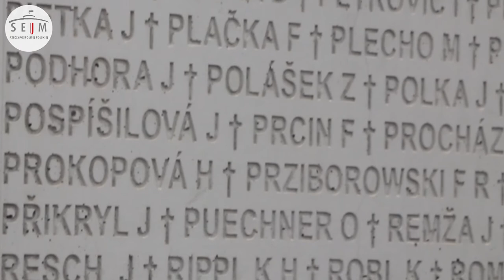Wizyta Marszałka Sejmu w Bratysławie - podsumowanie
Współpraca polityczna, wojskowa i gospodarcza - to w skrócie główne tematy rozmów marszałka Sejmu Marka Kuchcińskiego z Prezydentem, Przewodniczącym Rady Narodowej oraz Premierem Słowacji. Dwudniowa wizyta obfitowała w ważne deklaracje i decyzje wzmacniające dwustronną kooperację Warszawy i Bratysławy. - Ożywienie współpracy polsko-słowackiej jest bardzo widoczne, szczególnie w ostatnich latach. Dotyczy nie tylko parlamentów, ale także samorządów oraz infrastruktury. Najlepszym przykładem jest Via Carpatia, jedna z kluczowych inwestycji w obu krajach - powiedział Marek Kuchciński na konferencji prasowej po spotkaniach ze słowackimi politykami.